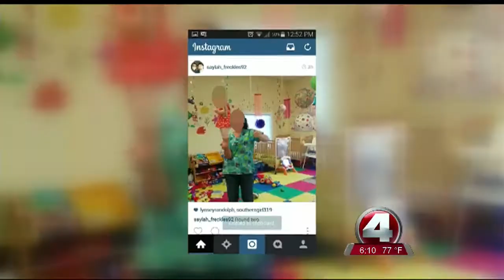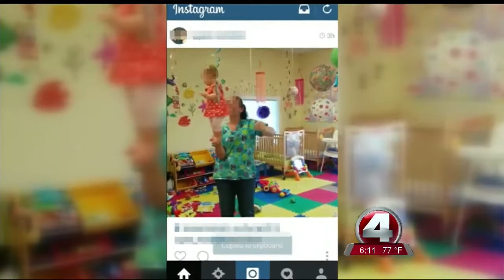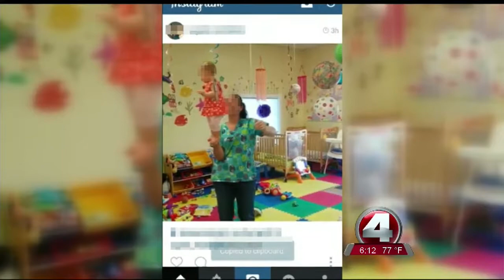director of riverdale learning academy speaks out